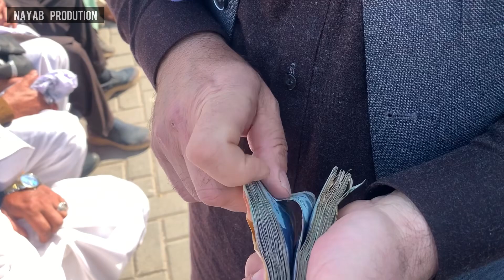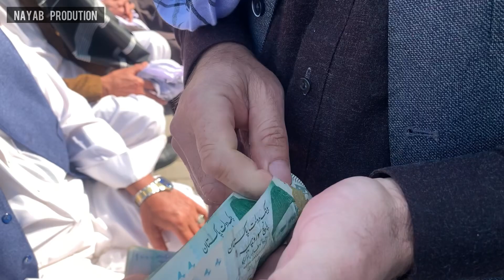AFGHANI WEDDING CERMONY , AFGANI DANCE WEDDING VIDEOGAPHY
AFGANI WEDDING CERMONY , AFGANI DANCE WEDDING VIDEOGAPHY ,